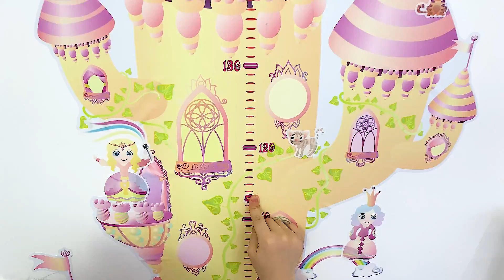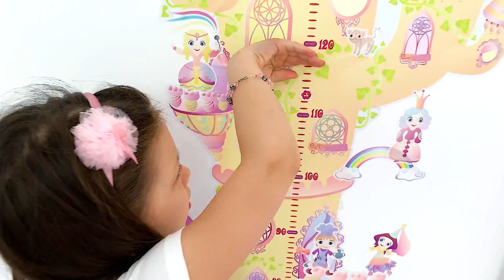Lera is about to go to the party | Compilation video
Lera is going to a party, paints her nails, does makeup. Collection of videos.